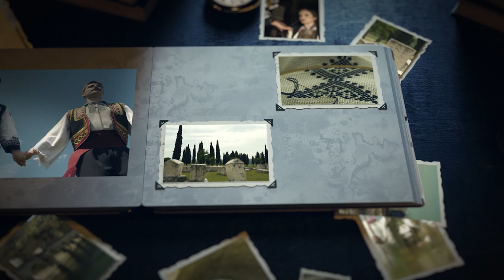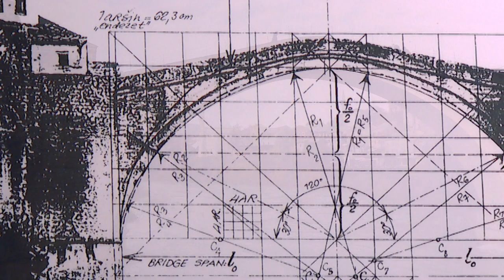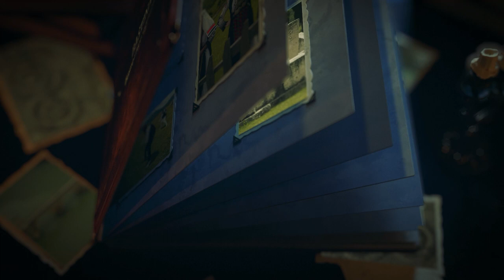Stari most (Baština Bosne i Hercegovine)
Dokumentarni video "Stari most" iz serijala "Baština Bosne i Hercegovine".

Opis: Stari most smatra se jednim od najvećih arhitektonskih dostignuća svog vremena. Danas je glavni simbol Mostara i Hercegovine, ali i dragulj cijele zemlje.